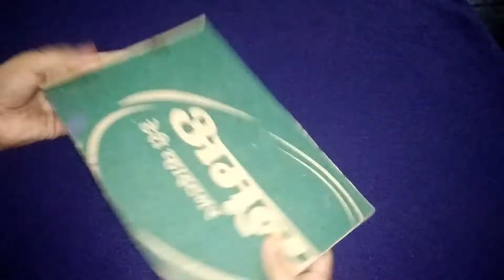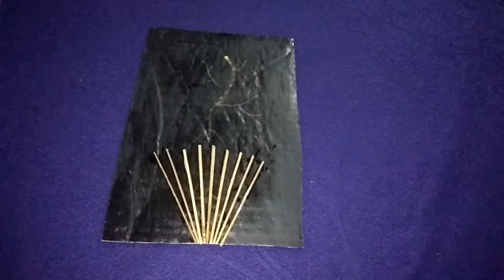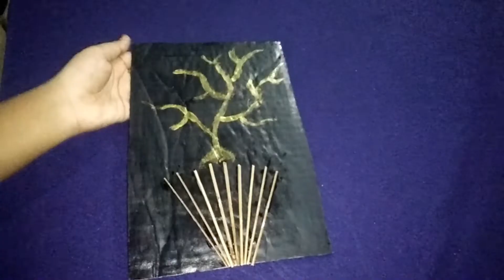cardbord പീസും ചൂലും ഇല്ലാത്ത വീടുണ്ടോ...അതൊക്കെ എടുത്തിട്ട് ഒരു wall hanging റെഡിയാക്കിയാലോ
RBH MEDIA VLOG